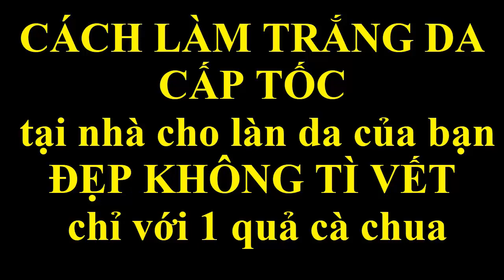CÁCH LÀM TRẮNG DA CẤP TỐC tại nhà cho làn da của bạn ĐẸP KHÔNG TÌ VẾ chỉ với 1 quả cà chua_Làm Đẹp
Cách sử dụng cà chua1 làm trắng da cấp tốc, vừa giúp da mặt trắng mịn vừa trị mụn hiệu quả
Với công thức từ cà chua sẽ giúp bạn dễ dàng lựa chọn cho mình 1 phương pháp làm đẹp đơn giản nhất
Chúc các bạn thành công và luôn xinh đẹp!